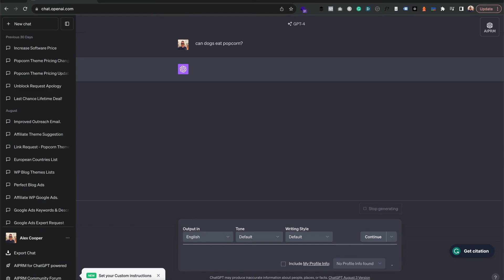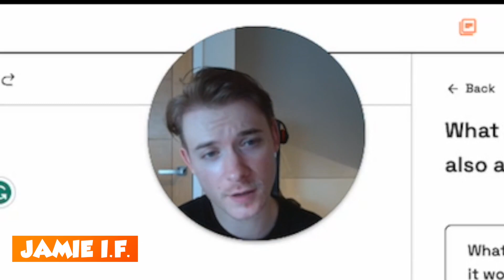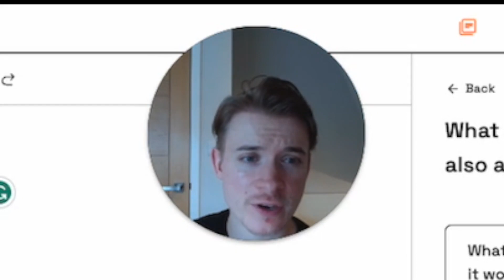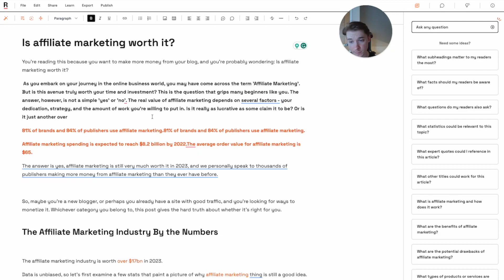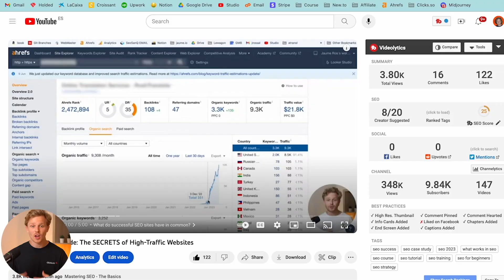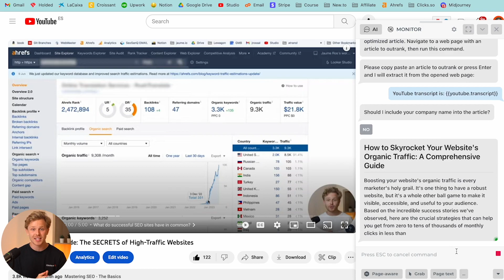What is the BEST AI Content Writer? feat Real Niche Website Owners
What is the best AI Content Writer?

I ask some real website owners and YouTubers which AI Tool they think is best along with some ideas on how to use this new technology.

-- Featuring --
Jamie I.F.

Timings:
00:00 What is the Best AI Content Writer?
01:20 Jamie I.F.
06:38 Kasra Dash
07:39 Jaume Ros
08:44 Doug Cunnington
12:21 Carl Broadbent
15:44 Theo Ramwell
17:02 Anthony Fontaine
18:32 Outro